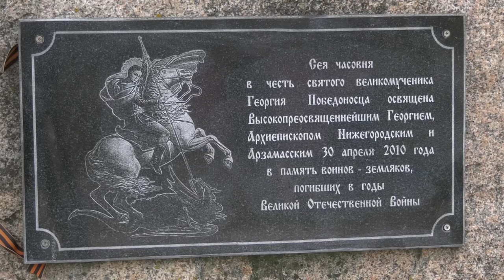Георгиевская ленточка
В Балыкове состоялся военно-спортивный праздник «Георгиевская ленточка». Для юных саровчан провели мастер-классы по начальной военной подготовке.